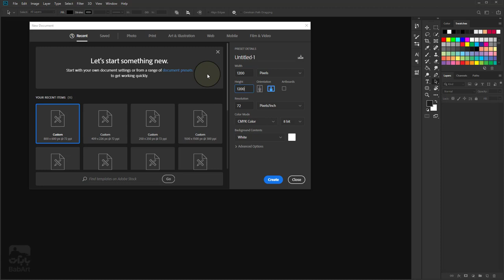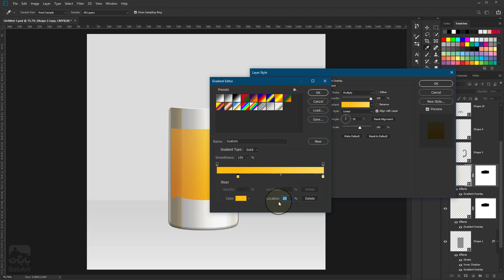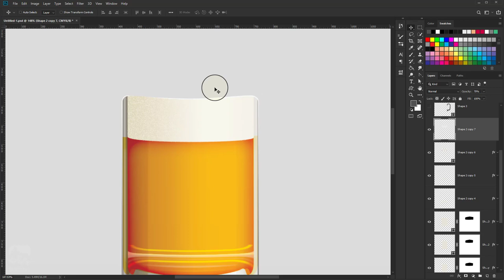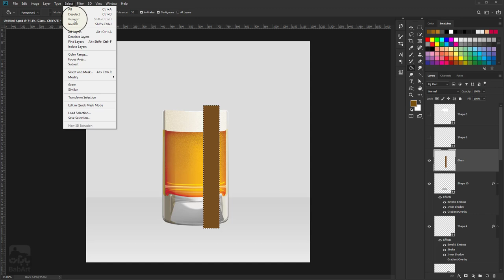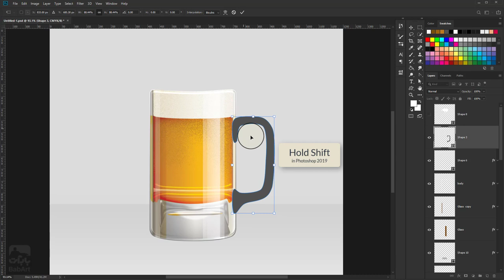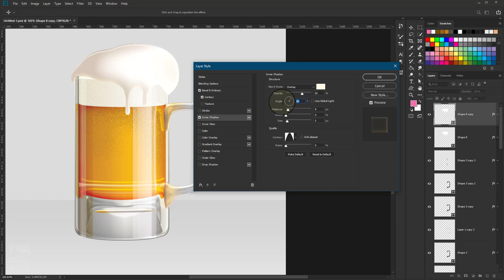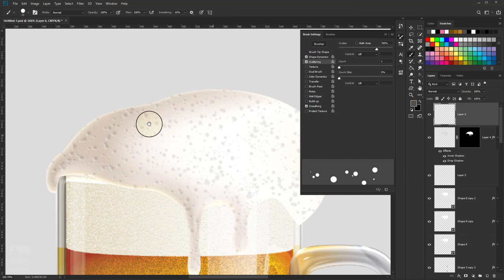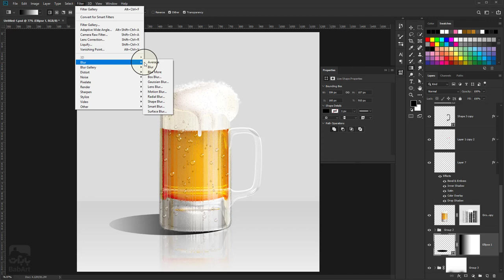Cold Beer Glass Illustration - Photoshop Tutorial - BabArt iR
Original Text Tuts by: Alexandra Fomicheva

Download free icons set:
Cold Beer Glass icons with transparent background. (Please, feel free to use them for private or commercial projects, but do not sell or distribute these icons by itself).